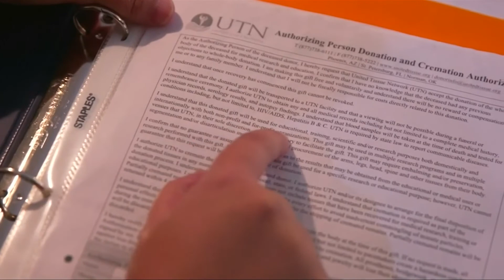„Body Broker“ handeln mit Körperteilen in Europa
Menschliche Knie, Schultern, Köpfe - alle aus den Vereinigten Staaten. Die Körperteile von Spendern sollen von Unternehmen zu medizinischen Ausbildungs- und Forschungszwecken nach Europa verkauft worden sein. Etwa angehende Chirurgen sollen daran trainieren.